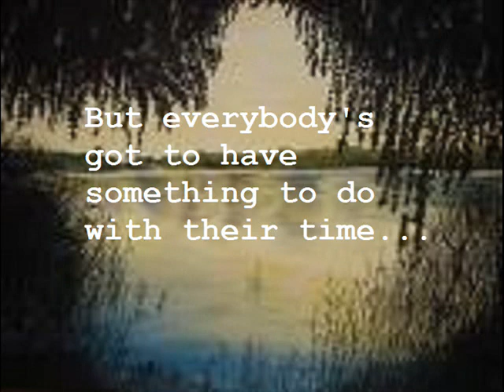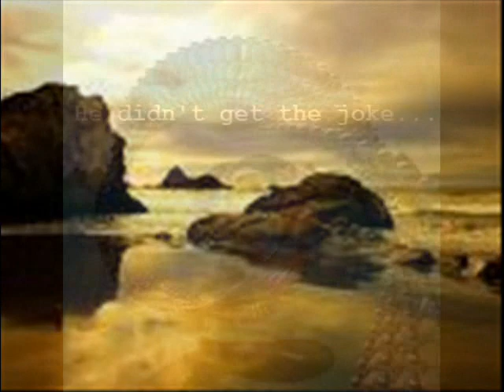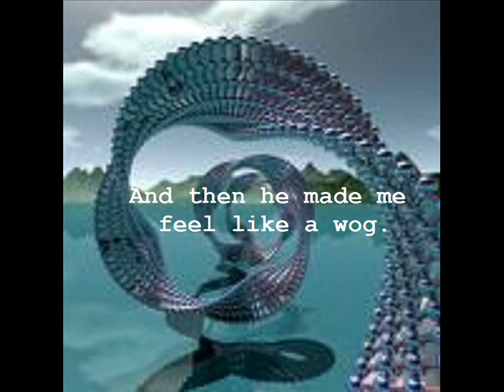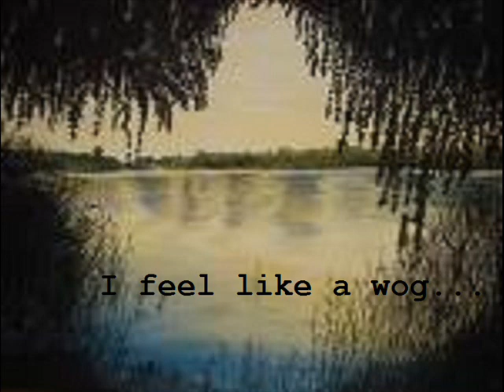The Stranglers - I feel like a wog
And then he made me feel like... he made me feel like... you know I feel like a wog. We live and learn. At any rate we live.